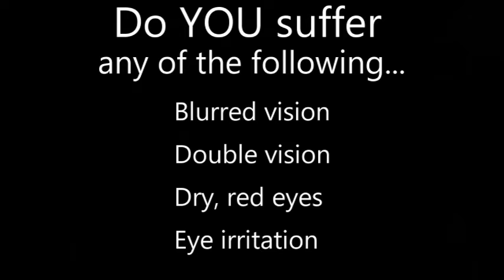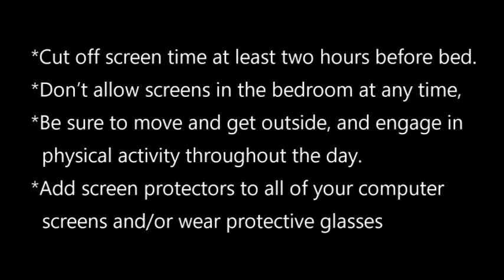Protect your eyes | Get protection NOW!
Don't let your work or fun on your computer, phone or tablet ruin your eyes and more. Watch this now and add some protection today!

GoFish &Toyman show will be streaming for 4 hours from 3-7PM CST/4-8PM EST on JUST the Go Fish Office channel. Please join us! We are going to have fun! Bring your friends too!